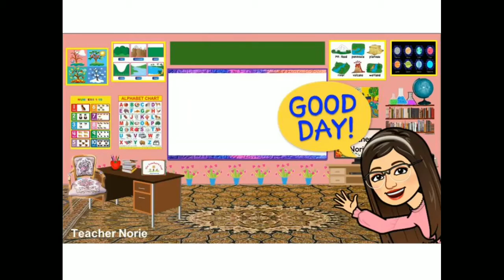November 13, 2020